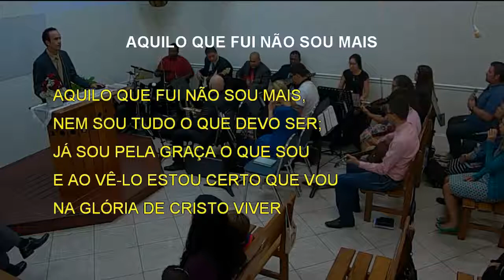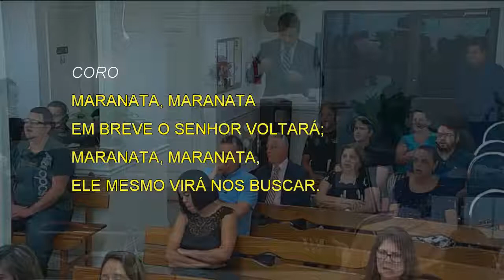AQUILO QUE FUI NÃO SOU MAIS